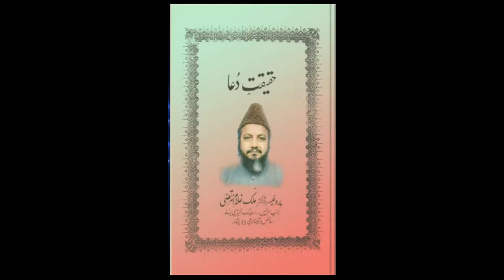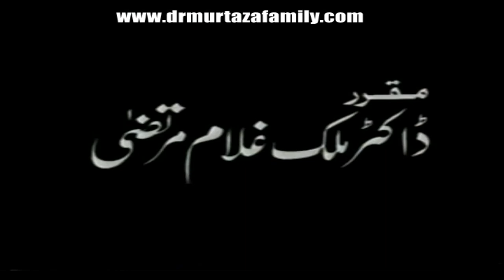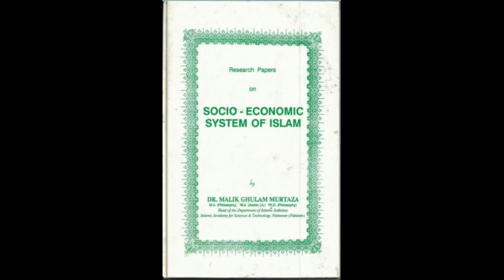Sirat-e-MustaQeem Part 15 by Legendary Dr Malik Ghulam Murtaza Shaheed (rehmatullahi alayh)